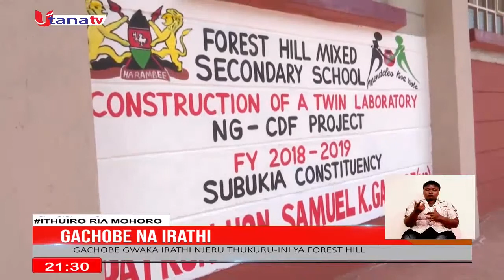ITHUIRO RIA MOOHORO (26/08/21)